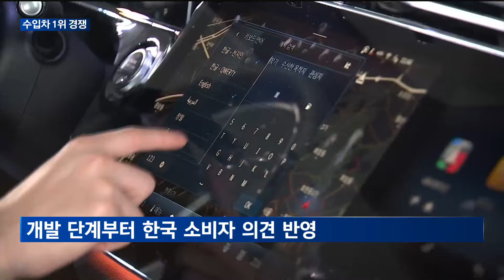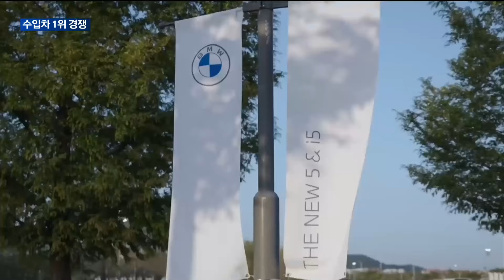[매일경제TV 뉴스] 벤츠 E클래스 칼 갈았다…BMW와 정면승부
벤츠의 최종 병기 'E클래스'가 8년 만에 국내 상륙했습니다.
  벤츠는 신형 E클래스로 BMW에 뺏긴 수입차 1위 자리를 되찾겠다는 포부인데요.